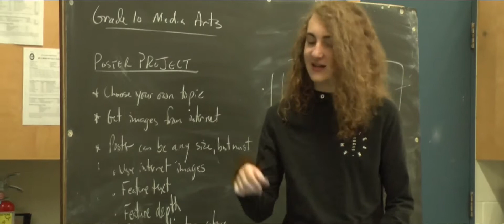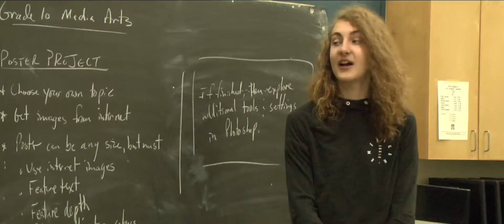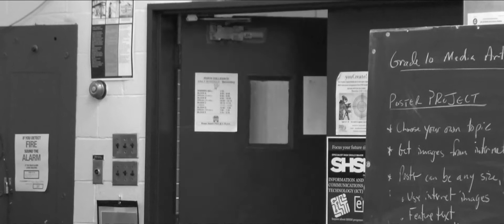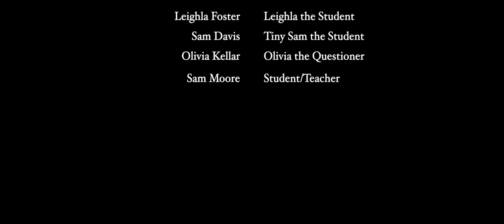School Makes Psychos — Short Film